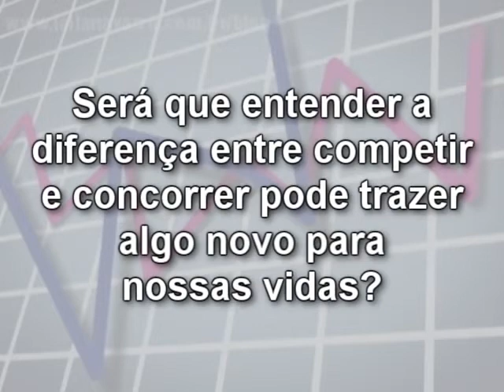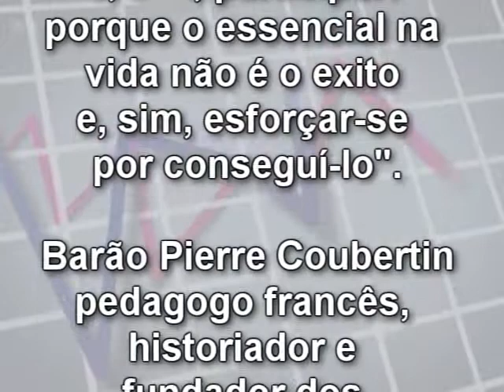Competir ou concorrer?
Competir ou concorrer? Você já pensou qual é a diferença entre um termo e outro.  Será que entender a diferença entre competir e concorrer pode trazer algo novo para nossas vidas? Eu não tenho a intenção de dar respostas e, sim, compartilhar com você algumas ideias. Mande seus comentários sobre o assunto. Essa troca é extremamente enriquecedora. Entra nessa conosco? Competir x concorrer: leia o artigo do vídeo no blog